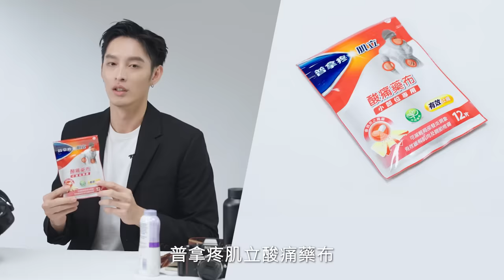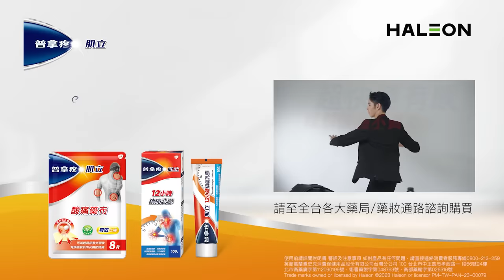頂流男神被搜包…意外發現他的私下愛好… 曹佑寧：現代人誰不追劇？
追到腰酸背痛時拿出「普拿疼肌立」就對了～有效緩解各種酸痛，超快速有感！

使用前請詳閱說明書 警語及注意事項
如對產品有任何問題，請直接連絡消費者服務專線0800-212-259
英商葛蘭素史克消費保健用品股份有限公司台灣分公司
100 台北市中正區忠孝西路一 段66號24樓
北市衛藥廣字第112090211號、衛署藥製字第048763號、衛部藥輸字第026316號
PM-TW-PAN-23-00081